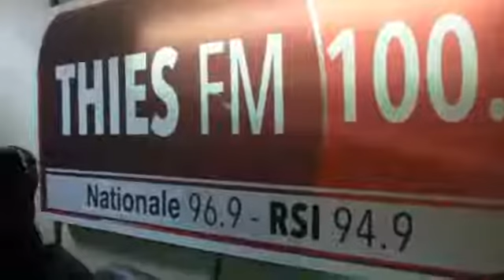Emission:"TEL QUEL" animée par Papis DIALLO